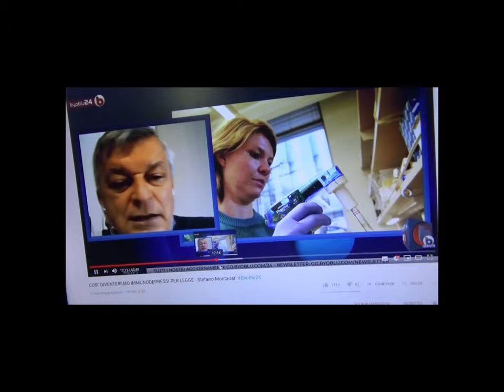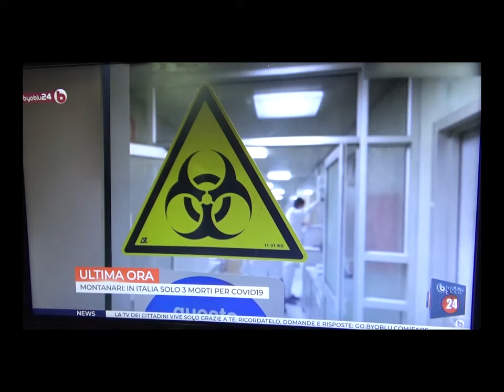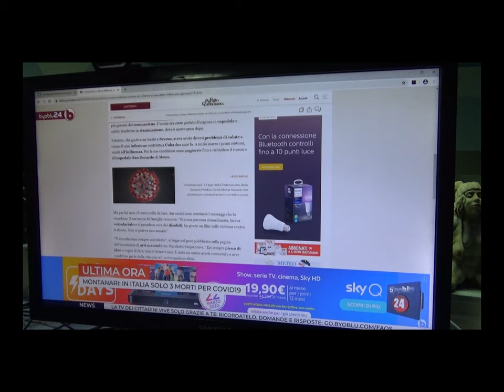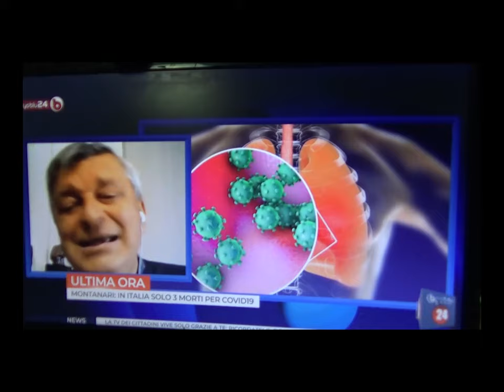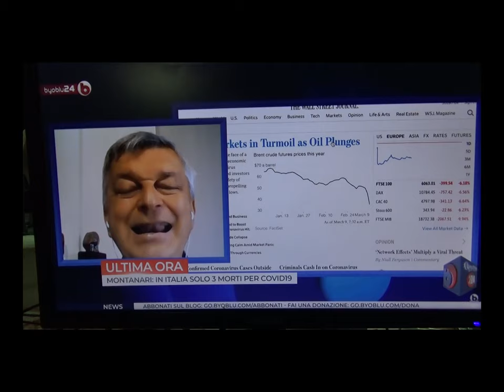scienza montellik: stefano montanari intervista byoblu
Estratto video di Montellik dell'intervista  "COSI' DIVENTEREMO IMMUNO DEPRESSI PER LEGGE " fatta da Byoblu il 19 marzo 2020 al dottor nano patologo Stefano Montanari che scientificamente stabilisce che  siamo GLOBABALMENTE degli IMBECILLI a credere a quello che viene diffuso come vero e sanità eccellente.
Ciao a tutti e benvenuti su "Messaggeriamo"! 🌟 Oggi ci addentreremo nel mondo della medicina e della scienza, parlando di una figura affascinante: Stefano Montanari, il noto nano patologo. 🧬🔬

Recentemente, Stefano Montanari è stato intervistato su Byoblu, dove ha condiviso le sue preziose conoscenze e le sue esperienze nel campo della nanopatologia. In questa intervista, Montanari ha parlato delle sue ricerche innovative e delle implicazioni mediche delle nanoparticelle. 📡👨‍⚕️

Montellik ha anche partecipato alla discussione, arricchendo l'intervista con le sue domande e riflessioni. L'incontro tra Montellik e Stefano Montanari su Byoblu ha offerto un approfondimento unico su temi di grande importanza per la sanità e la medicina. 💉💊

Restate con noi per scoprire tutti i dettagli di questa intervista imperdibile e per capire meglio il lavoro di Stefano Montanari nel campo della nanopatologia. 🔔